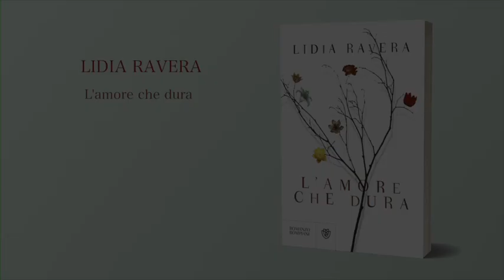Lidia Ravera – L'amore non si disfa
«L'amore non scompare mai definitivamente, si annida in qualche piega d'ombra»: Lidia Ravera racconta dell'amore nel suo nuovo romanzo.